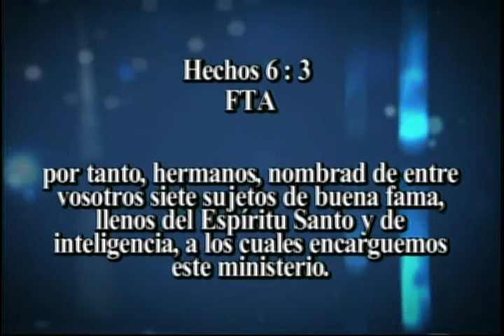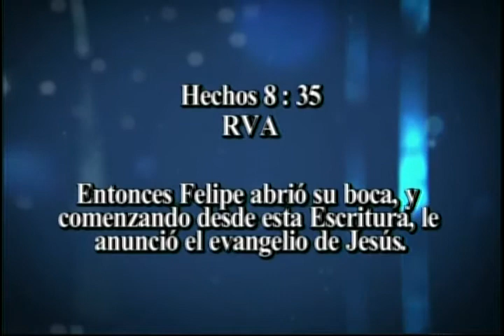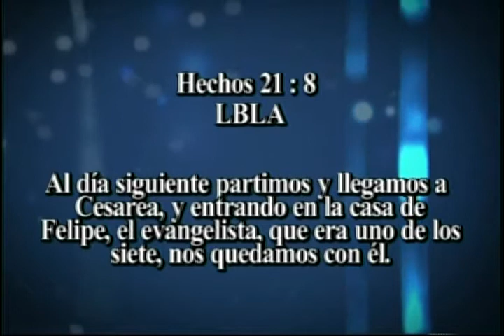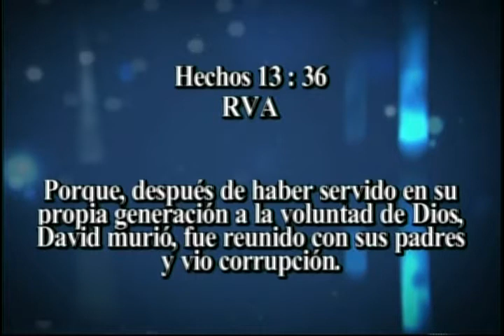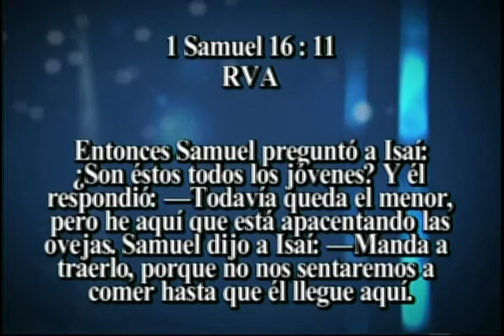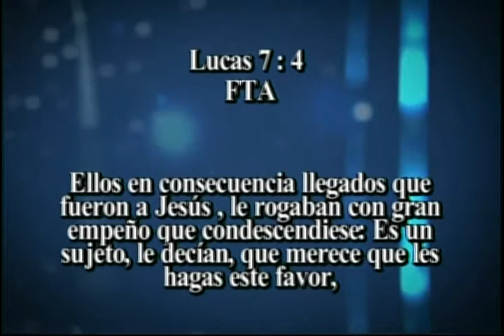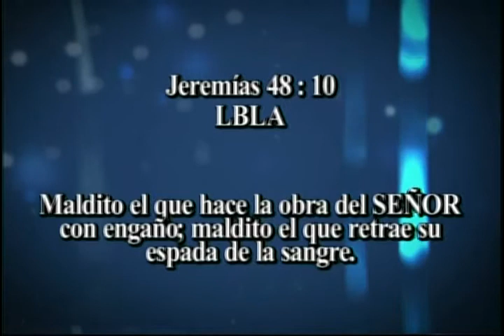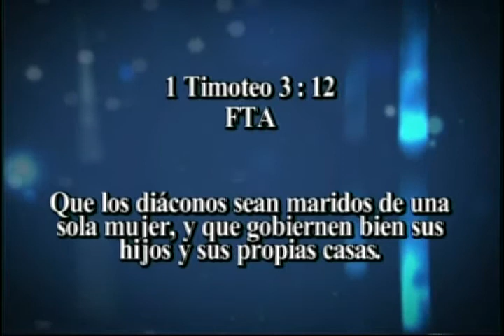Apóstol German Ponce | Ascensos Espirituales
Te compartimos el mensaje Ascensos Espirituales predicado por el pastor German Ponce en el templo de Iglesia de cristo Ebenezer de San Pedro Sula

Predicado el Domingo, 14 de Abril de 2013